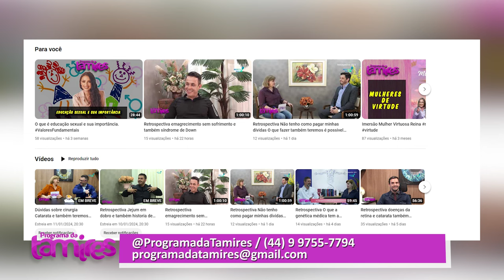Lentes Intraoculares: Duração e Benefícios Surpreendentes! Com Dr. Augusto Legnani Neto.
Dr. Augusto Legnani Neto falando sobre As lentes intraoculares (LIOs) são implantes permanentes utilizados principalmente em cirurgias de catarata e para correção de problemas refrativos. Diferente das lentes de contato e óculos, as LIOs são feitas de materiais altamente duráveis e não possuem prazo de validade, permanecendo eficazes durante toda a vida do paciente. Após a cirurgia, é importante manter acompanhamento regular com um oftalmologista para garantir a saúde ocular contínua e monitorar qualquer possível complicação. As lentes intraoculares proporcionam uma melhora significativa na qualidade de vida, reduzindo a necessidade de óculos e lentes de contato.